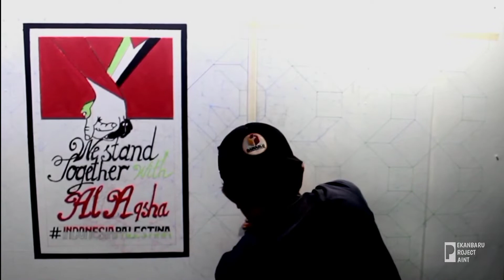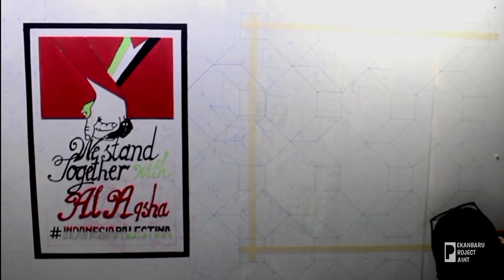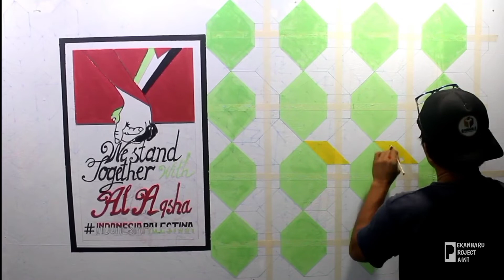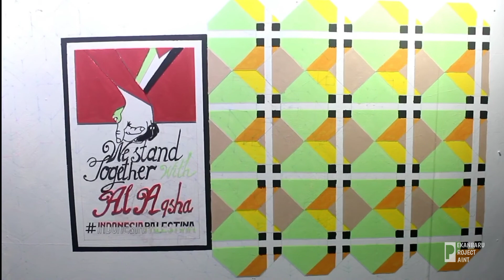GAMBAR 3 DIMENSI/ TWO DESIGN IDEAS 3D WALL PAINT FOR LIVING ROOM/ 3D WALL PAINTING ART/ EP-Eps.6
BISMILLAHIRRAHMANIRRAHIM

TERIMA KASIH ATAS DUKUNGANNYA SELAMA INI

SENIMAN : (AFRIZAL)
EDITOR PENGELOLA : (BP HATTA)